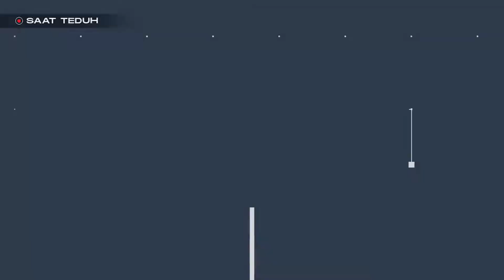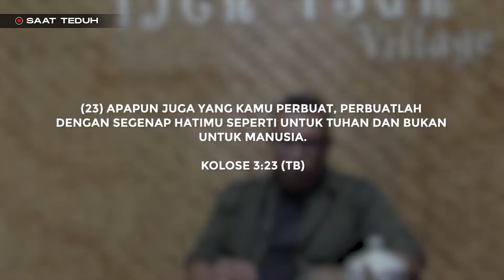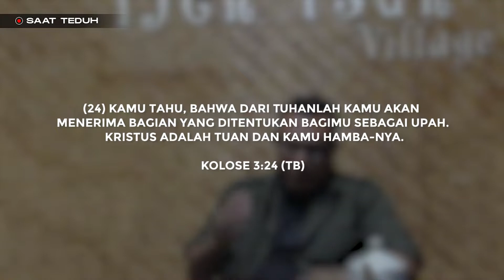"Fokus Melakukan Yang Terbaik" - Ps. Yoel Hermansyah | Saat Teduh (16 Oktober 2020)